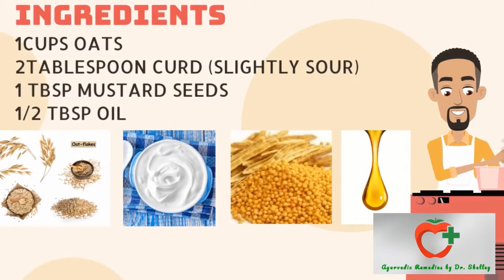OAT IDLI RECIPE | HEALTHY BREAKFAST OPTION BY DR. SHELLEY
Oats are considered to be healthy and good for weight loss. So, here we are with a healthy option for breakfast, Oat Idli, which is low in calorie and full of nutrients at the same time.